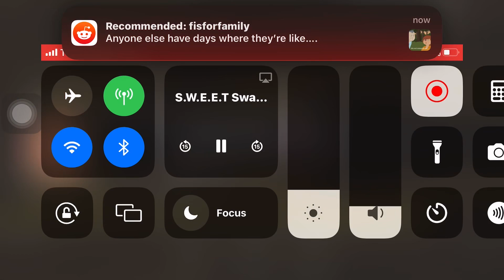Ytv/nelvana/filmrise/Pluto tv (2004/2006/2014/2019/2022)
Taken from Pluto tv airings of the final episode of oh no! It’s an alien invasion